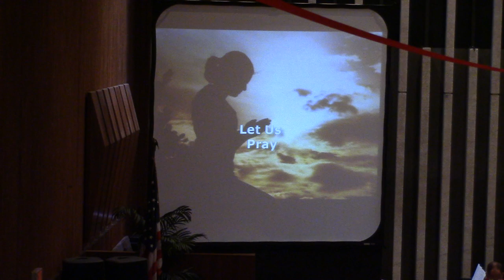06/14/15 Champaign FUMC 2nd Service Part 3